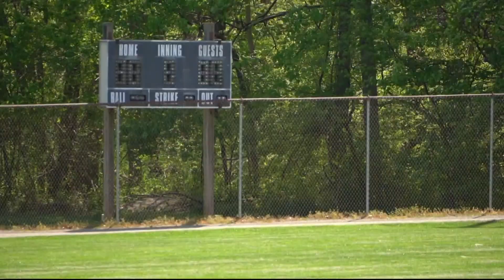Police are sounding the alarm over counterfeit drugs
Police in Alexandria call the situation "life or death."